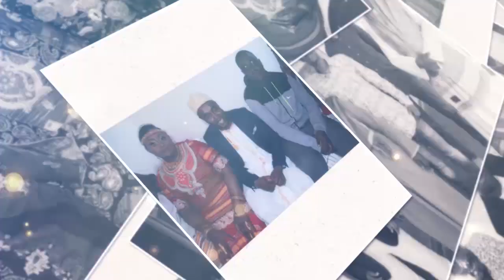Mariage de Ali et Naida